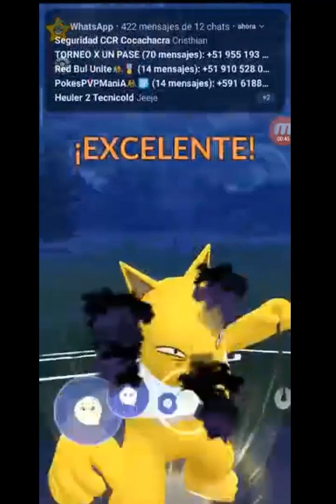⚡️Pokémon Go⚡️Tenemos Torneo en Setiembre...toda la info disponible ⭐No seas Kiter 💥seguirnos debes🔥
⚡️Pokémon Go⚡️Tenemos Torneo en Setiembre...toda la info disponible ⭐No seas Kiterrrrr💥seguirnos debes🔥
Recuerda seguirnos!!...